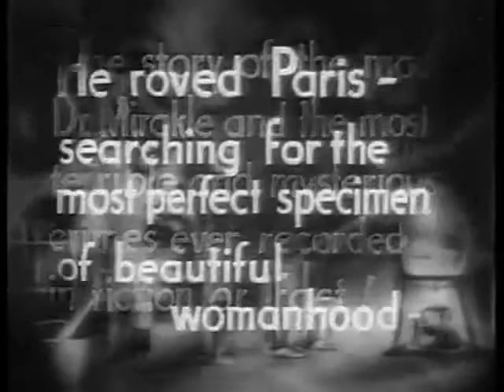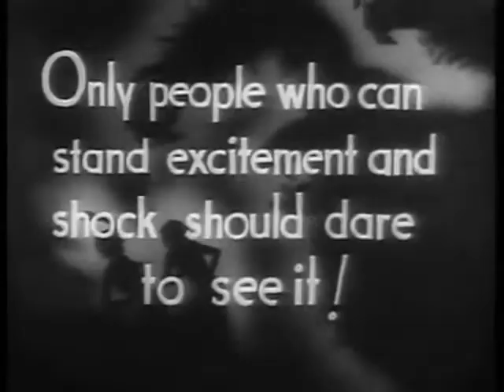Scott Lord:Murders In The Rue Morgue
The Detective Lupin in all probability.